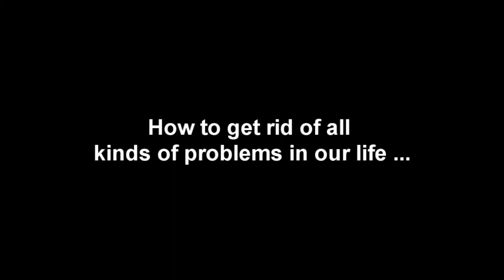How to get rid of all kinds of problems in our life